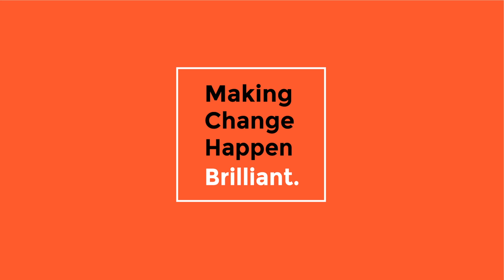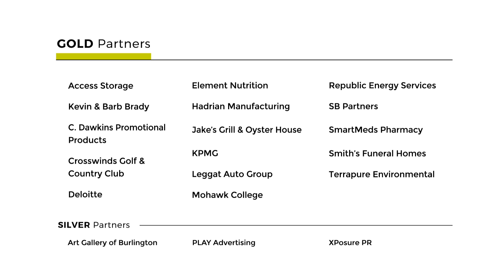STC17 Impact FINAL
Each and every day, with the community and our Corporate Partners support, Burlington Foundation makes brilliant connections between charitable giving and thousands of people in need. Here are just a few of those connections.